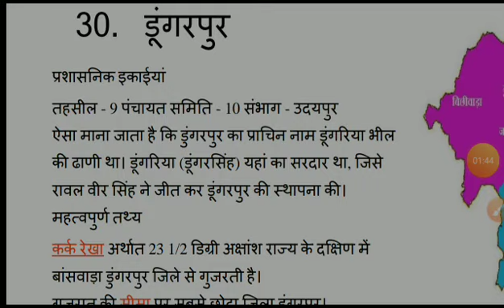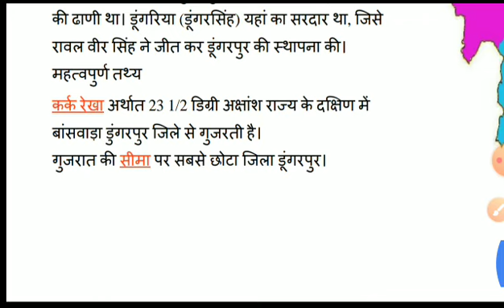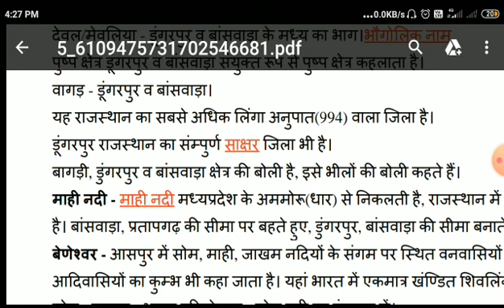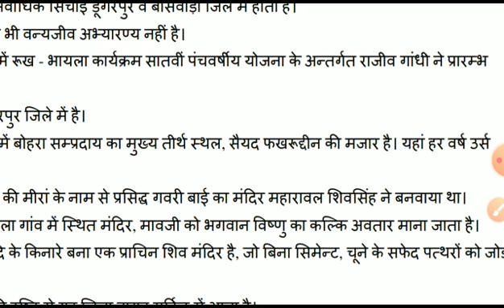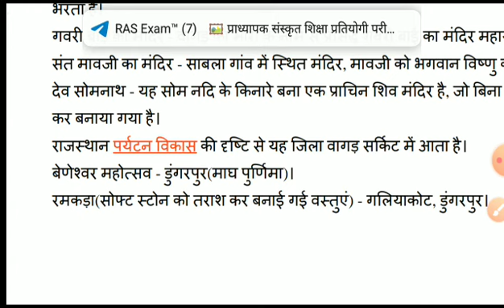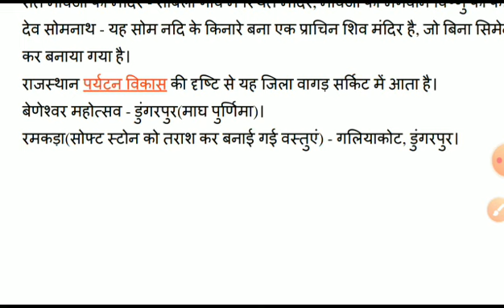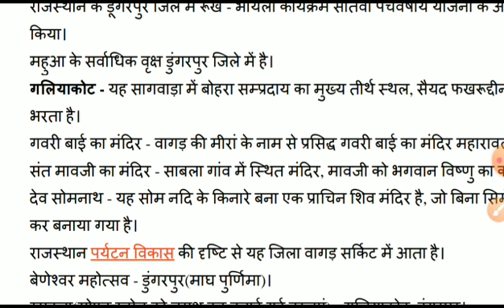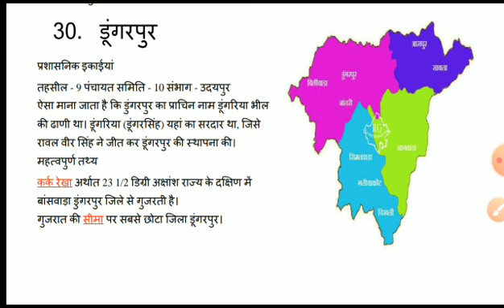डूंगरपुर जिला।। राजस्थान जिला दर्शन।। District Dungarpur Jila Darshan।। Rajasthan Jila Darshan।।